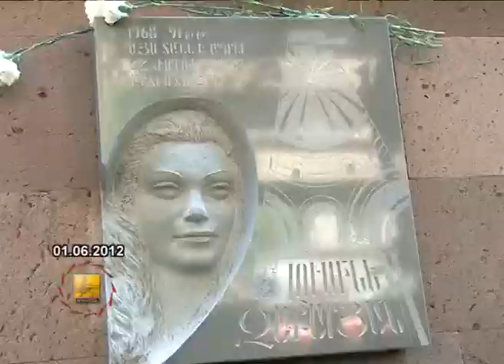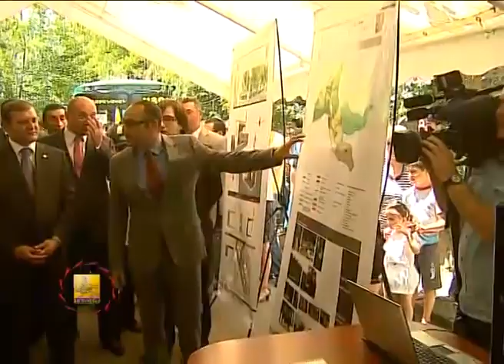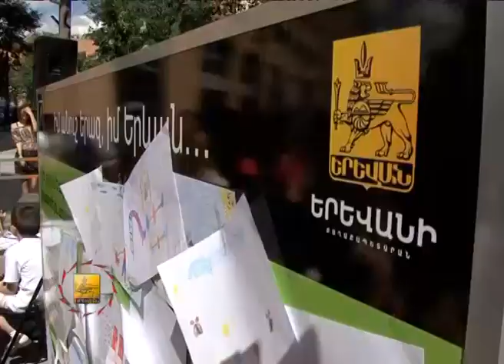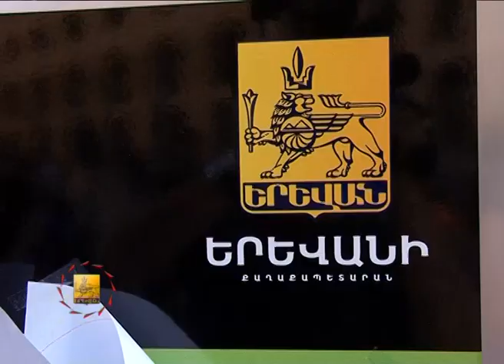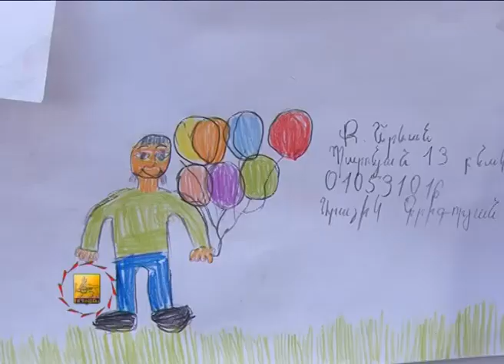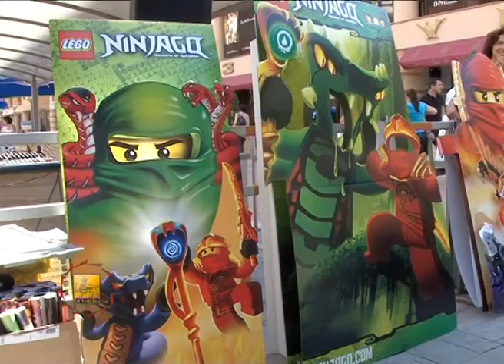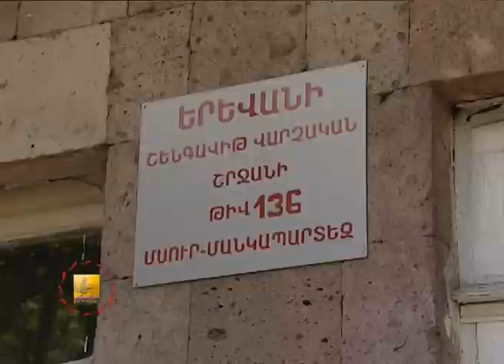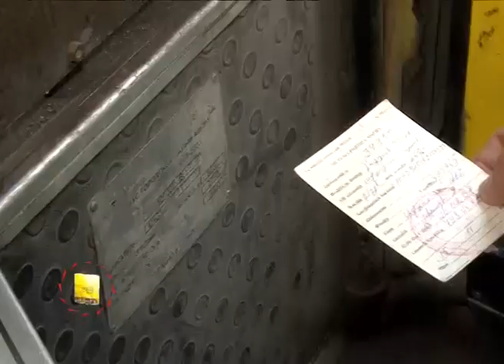ՄԱՅՐԱՔԱՂԱՔ - TV programm "MAYRAQAGHAQ" - 02.06.2012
1. Շաբաթվա պաշտոնական լրահոս
2. Հունիսի 1-ը Երևանում
3. Ցանկությունների պատեր
4. Նոր գույք ՆՈՒՀ-երին
5. Վերանորոգվող մանկապարտեզներ
6. Ծաղկապատվող Երևան
7. Երթուղագծերի մրցույթի մեկնարկը